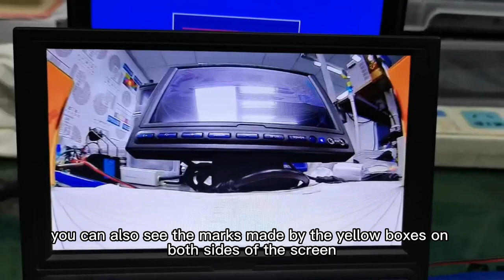How to measure the viewing angle of the camera, in-car rear view reverse camera.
The viewing angle of the reversing camera on the car is very important. The larger the angle, the larger the viewing area that can be observed behind the car. But it does not mean that the bigger the better, because when you exceed 150 degrees, the picture in the entire rear view area is called a fisheye shape, which is convex and distorted.

So how do we test the viewing angle of the camera? This short video shows how we measure the viewing angle of the car rearview camera.

On an A4 paper with different angles printed, we put the camera on the center line of the vertex of the angle, put yellow boxes on the two extension lines of the angle as signs, and gently push the camera forward, at 150 degrees When viewing the angle, you can also see the marks made by the yellow boxes on both sides of the screen, so it means that the maximum viewing range of the current camera is 150 degrees.